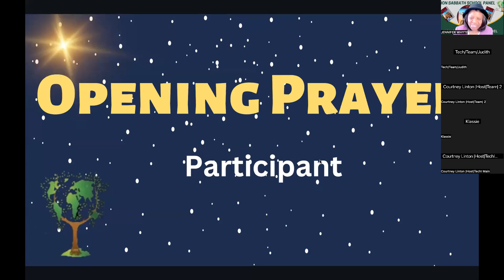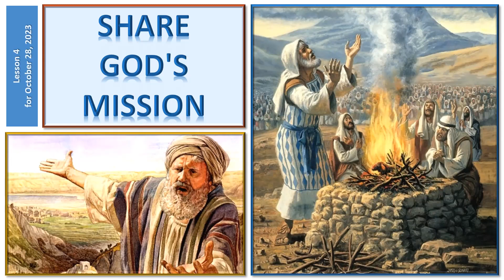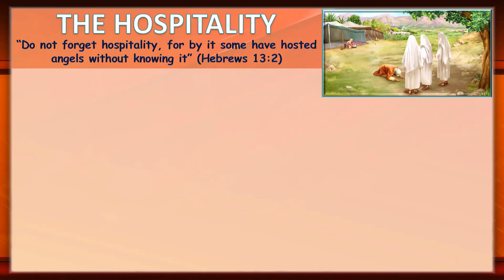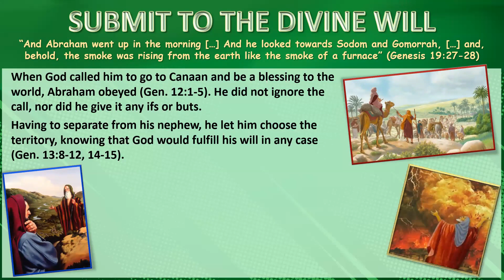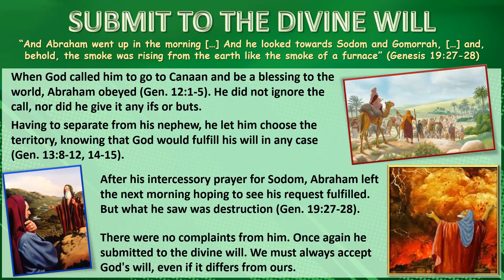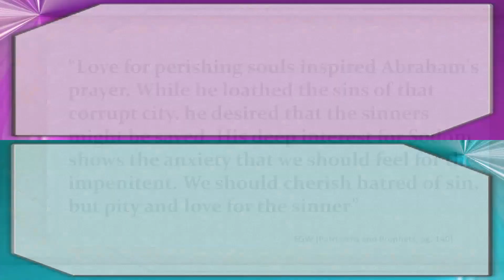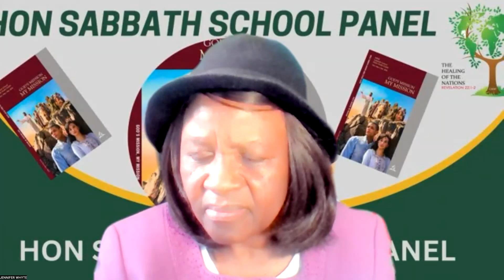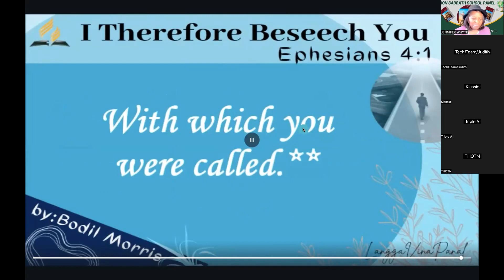"Share God's Mission" Lesson #4 - HON Sabbath School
HON Sabbath School, Saturday October 28, 2023
A Healing Of The Nations Production